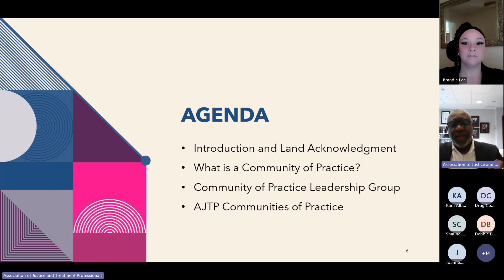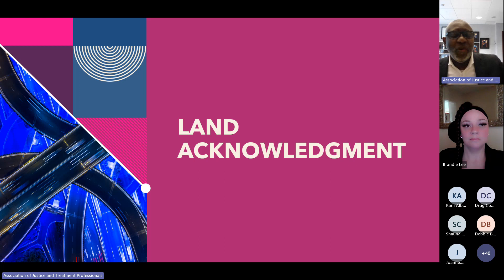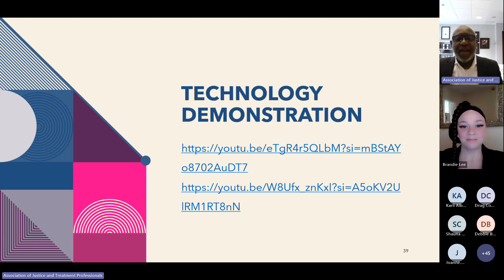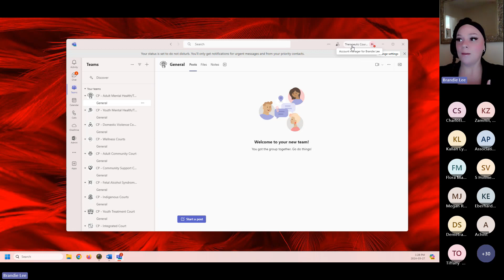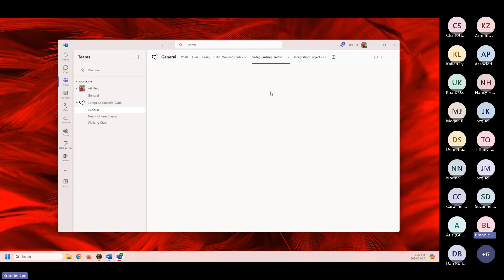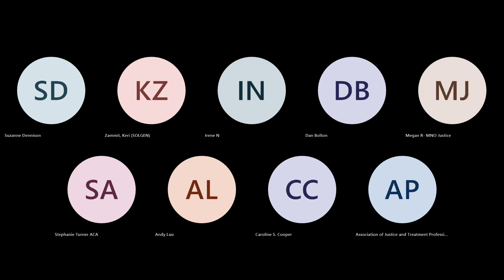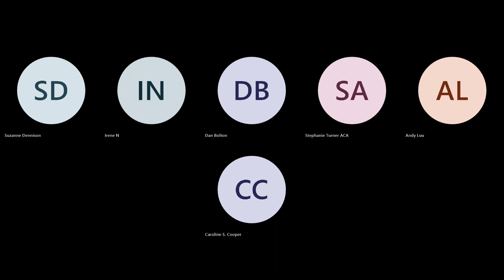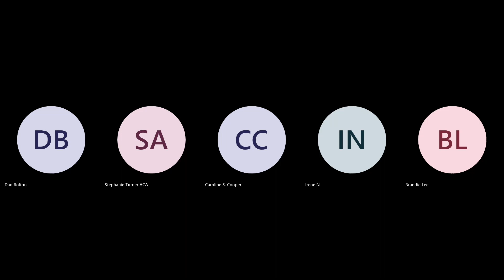Communities of Practice the Why the How and the Impacts 20240327 180211 Meeting Recording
Communities of Practice - the Why, the How and the Impacts
AJTP Communities of Practice (CPs) are topic-specific forums for practitioners, academics and persons with lived experience to have periodic practice-related dialogue to address issues of interest, including discussions of solutions to problems and how to optimize successful outcomes. A justice and treatment practitioner discusses the Why, the How and Impacts of CPs. A technology expert demonstrates some features of the technology used to enhance and optimize the functionality of CPs.
He is a former judge of the Ontario Court of Justice. Justice Barnes is the founding president of the Association of Justice and Treatment Professionals with a keen interest in the ongoing optimization of the effectiveness of justice and treatment partnerships addressing the determinants of criminal behaviour and general well-being

Brandie-Lee Galea is a fourth-year student at Ontario Tech University, situated in the Regional Municipality of Durham. As she eagerly approaches the culmination of her undergraduate degree in Legal Studies, Brandie-Lee enthusiastically anticipates the next chapter of her journey: fulfilling her dream of attending law school. Beyond academics, she finds joy in graphic design and exploring new technologies through research and hands-on experimentation.

Wed, Mar 27, 1:00 PM - 2:00 PM (EDT)